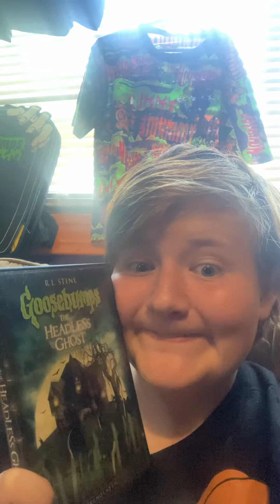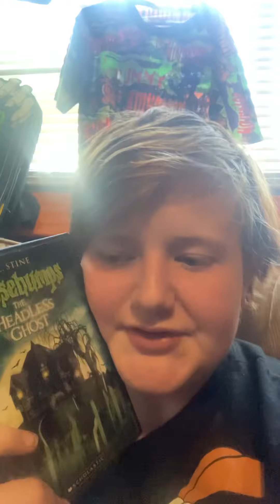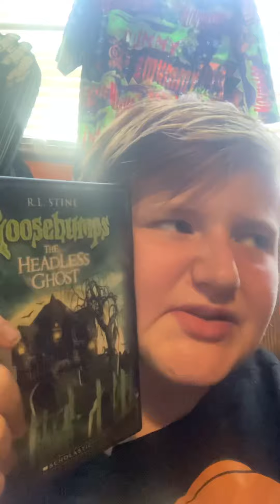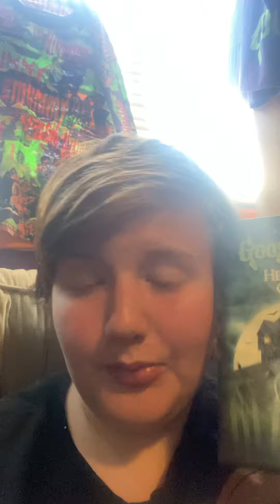Goosebumps Episode Reviews: THE HEADLESS GHOST